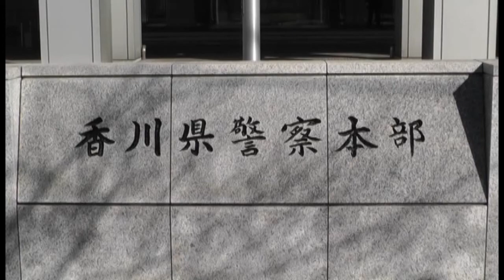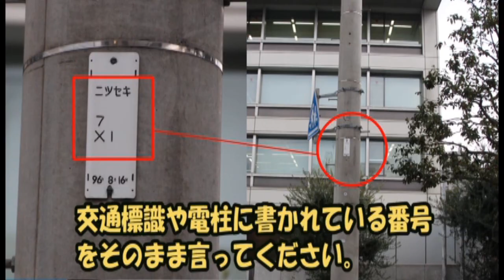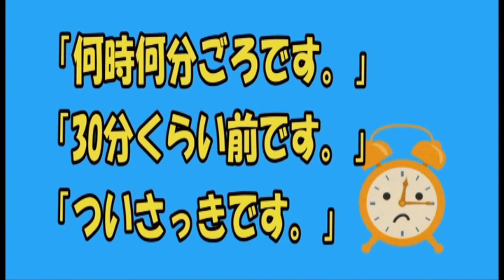Vol.10 事件・事故緊急ダイヤル110番《香川県警ヨイチ・ムービー》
110番のかけ方や通報時のポイントについて、動画やテロップを使い、分かりやすくお知らせしています。